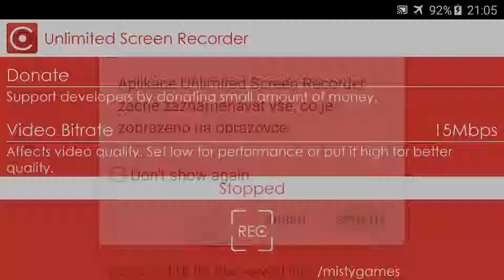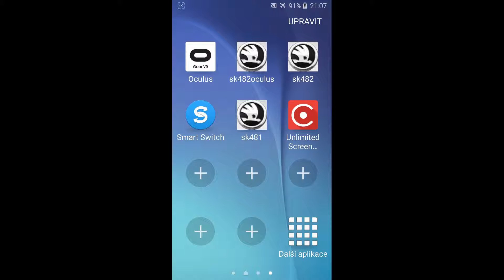Samsung S6 screen capture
Record 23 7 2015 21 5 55